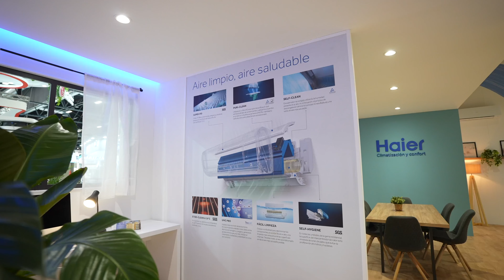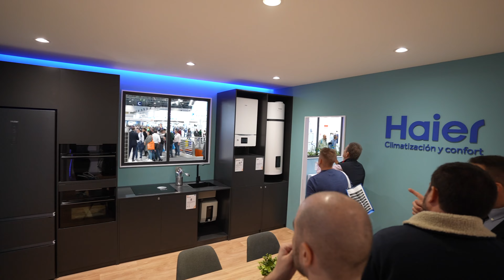Haier HVAC Europe @ C&R 2023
A recap of our successful attendance at the C&R show, in November 2023.